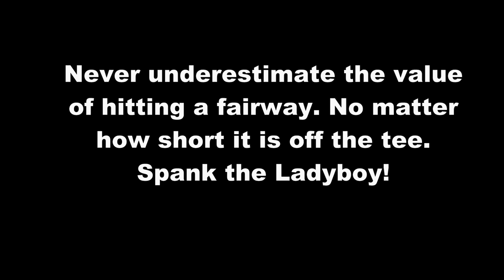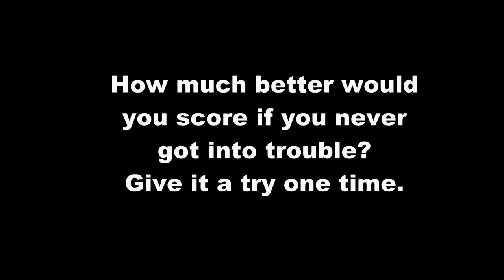Find the Fairway - Spank the Ladyboy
Never underestimate the value of finding a fairway - even if you have to take a short club to do so. If the driver is giving you trouble and costing you more shots than it's worth clubbing down can be your salvation. Especially in summer when the fairways are firm.
Never visiting the trees, the sand, out of bounds and that wet stuff can really lower your score.
Give it a go. Spank the Ladyboy.